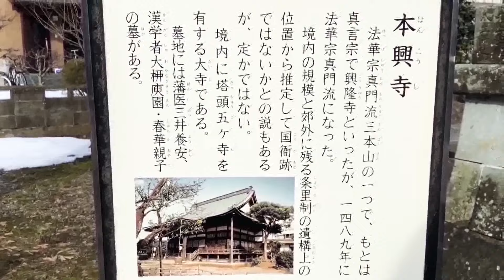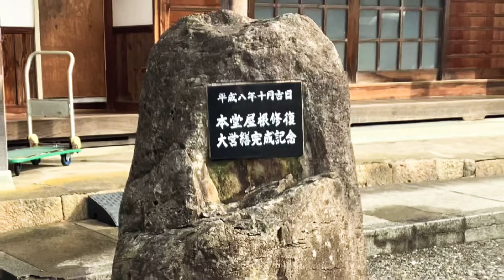本日の「武生のまち歩き」【蝋梅(ろうばい)の花を訪ねて】本興寺 福井県越前市／ECHIZEN TAKEFU 2022年2月10日撮影